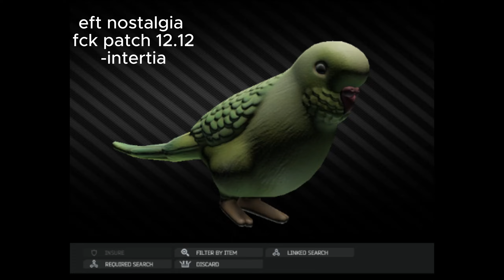eft pre inertia | montage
eft nostalgic clips | first ever two wipes played.
song: no jumper feat tay k & blocboy jb - Hard